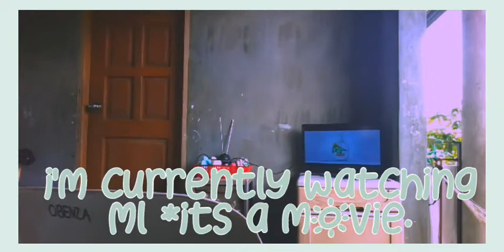a monday vlog!